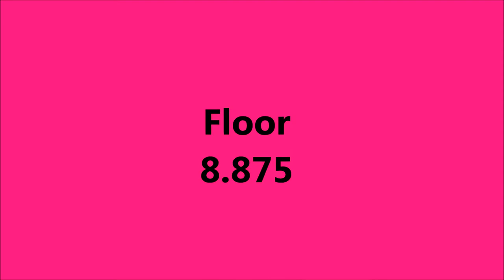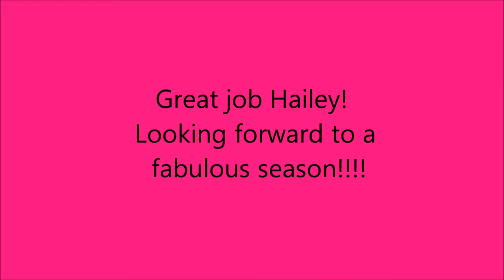Hailey In House Meet 2013 - Level 5 (Old Level 6) USAG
Hailey's In house Meet from this weekend.  She had a few baubles but overall did quite well.  Looking forward to seeing her compete this season!